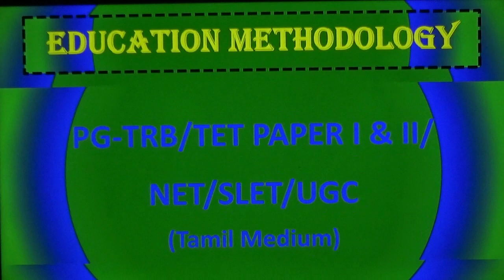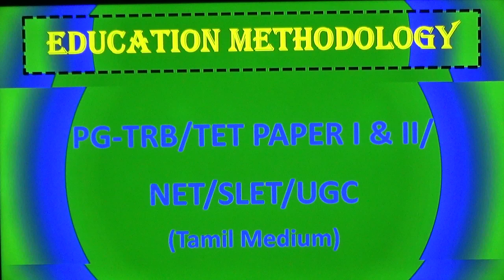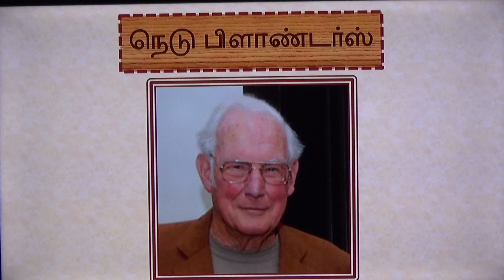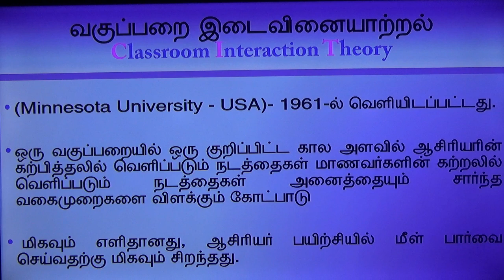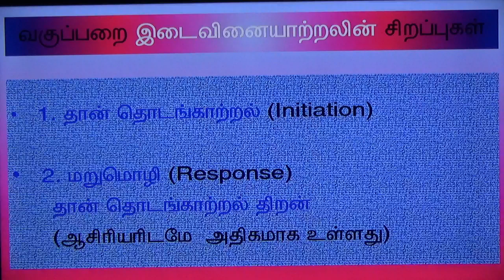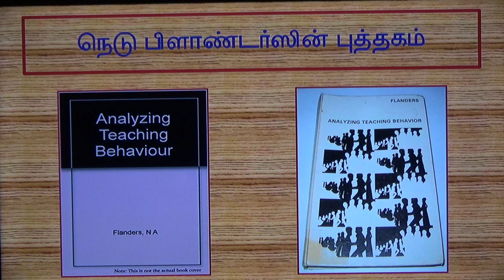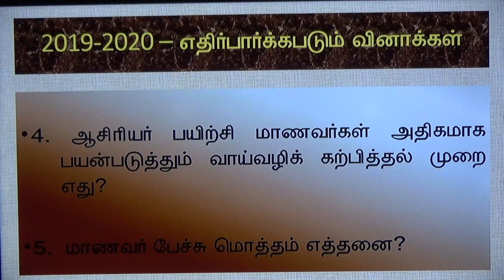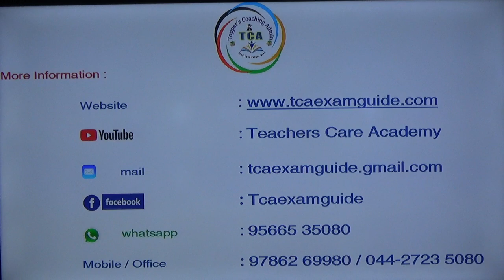Teacher's Care Academy, PG/TRB/TET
Education Methodology - Classroom Interaction Theory (CIT)